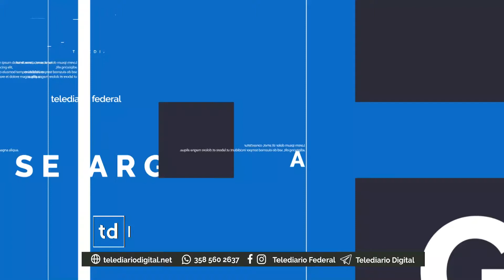ARGENTINA SECRETA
Como una película de gauchos de Hollywood, Evita y Batman terminaron juntos.
Mariano Gutiérrez nos trae todas las novedades de nuestra Argentina Secreta.